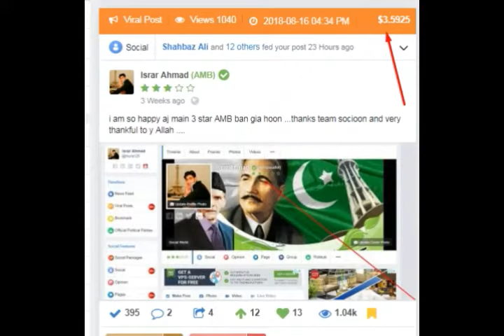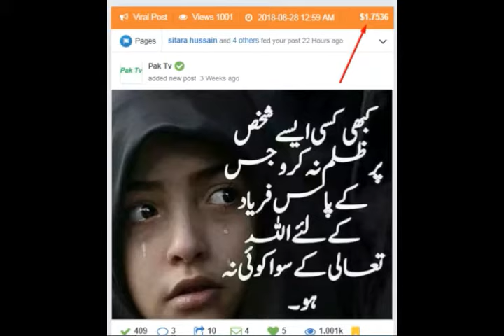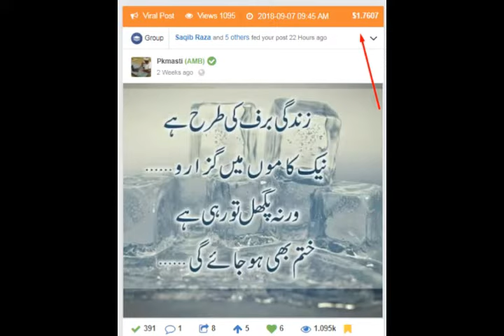My 55 post viral in one moth ...on Socioon